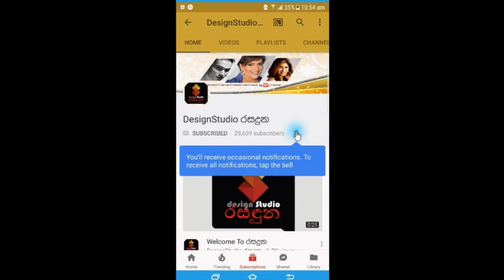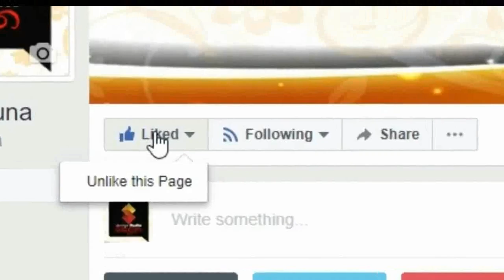ගාමිණි හෙට්ටිආරච්චිගේ බොහෝ දෙනක් නොදත් සංවේදී අවසන් කැමැත්ත.Gamini Hettiarachchi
ගාමිණි හෙට්ටිආරච්චිගේ බොහෝ දෙනක් නොදත් සංවේදී  අවසන් කැමැත්ත මෙන්න.Gamini Hettiarachchi